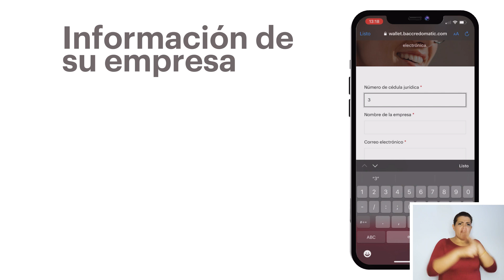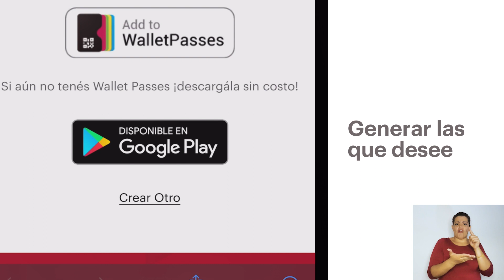Conozca Wallet empresarial para facilitar su facturación electrónica